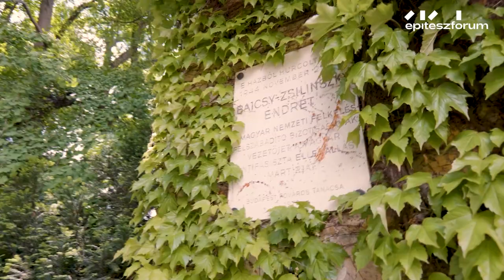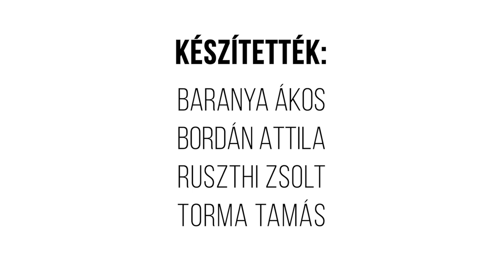Egy hely – Füvészkert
Az Egy hely a főváros egyik legkülönlegesebb helyét és zöldterületét tárja elénk, melynek ráadásul külön apropója is van. Most hétvégén a Field of Sparks alkotóhét előtt tatjuk meg az Építészfórum által szervezett Építészfesztivált, ahol érdekes kerekasztalbeszélgetésekkel, koncertekkel, vezetésekkel várunk minden érdeklődőt! Információk az alábbi linken érhetőek el, várunk mindenkit most pénteken és szombaton!